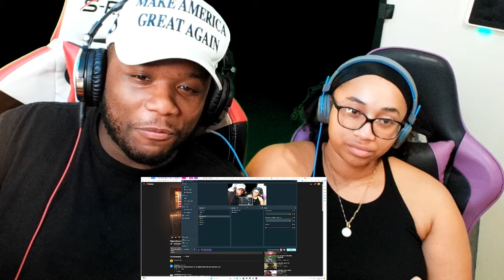Aaron Lewis - Made In China | REACTION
Reacting to Aaron Lewis - Made In China